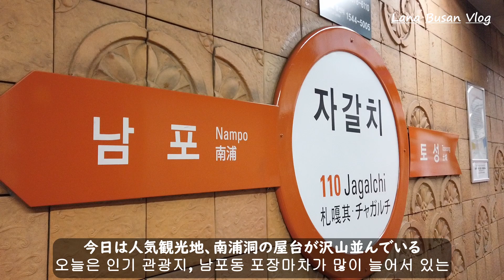【韓国】屋台がずら～り！南浦洞屋台通りをぶらぶらお散歩！／남포동 포장마차거리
人気観光地の南浦洞で屋台がずら～っと並んでいる屋台通りをぶらぶらお散歩して来ました！美味しい物、盛り沢山！トッポギもお餅が柔らかくて美味しかったです！豚足通りにも行って来ました！

인기 관광지　남포동에서 포장마차가 쭉 늘어서 있는 포장마차 거리를 산책해 왔습니다! 맛있는 것, 듬뿍! 떡볶이도 떡이 부드럽고 맛있었습니다! 족발거리에 도 다녀왔습니다!

こんにちは　Lanaです^^
これからも韓国や釜山について、韓国のおすすめ品などをあげていこうと思いますので、

【位置情報】グーグルマップ